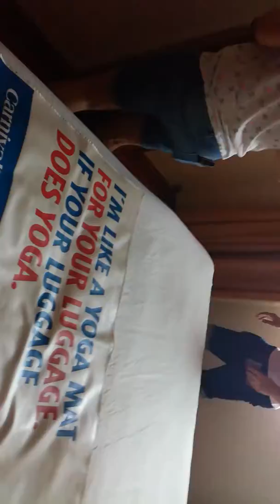USA Carnival Glory Cozumel Mexiko Belize NewYork(64)